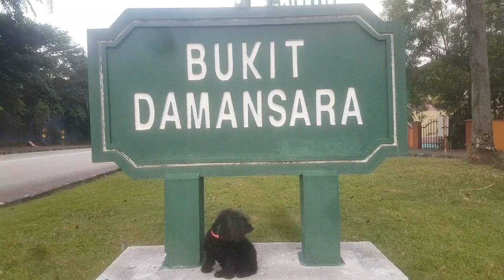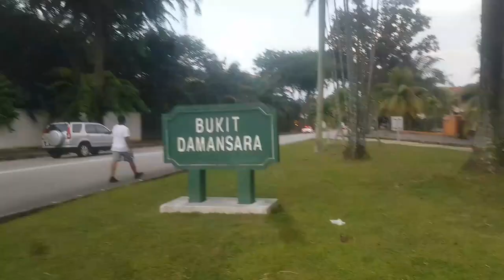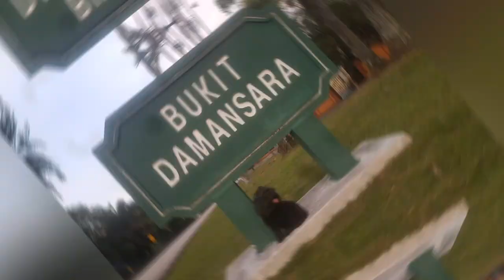Walking around bukit damansara with my toy poodle dog